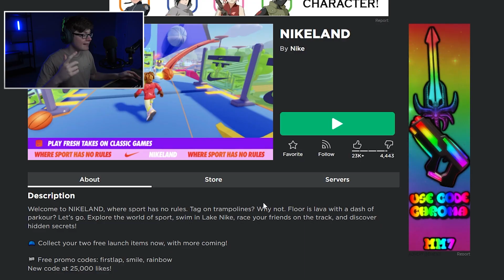NIKELAND = My 1000th UPLOAD!! 🥳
In today's video I play NIKELAND and it's my 1000th UPLOAD!